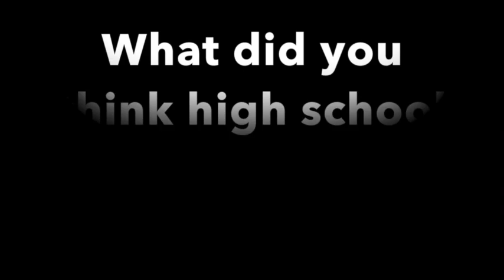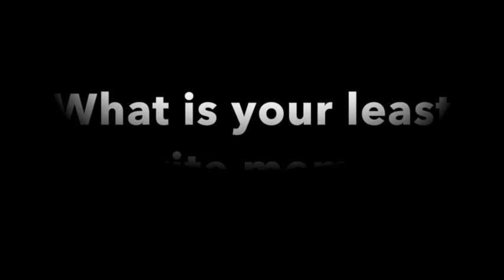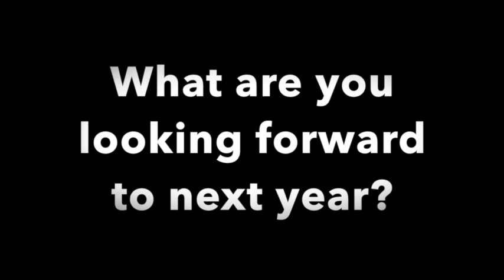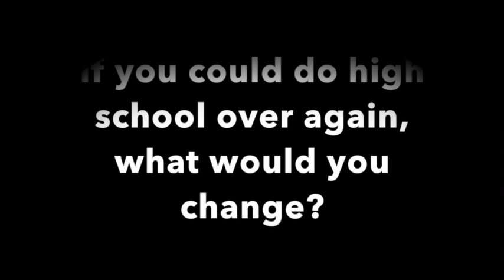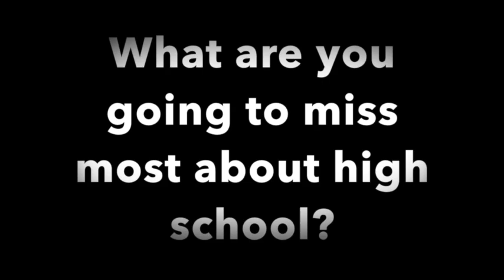Bessemer Academy Senior Interview 2019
1:02 - What did you think high school was going to be like?
1:41 - What word would you use to describe high school?
2:20 - What was your favorite class?
3:25 - What was your favorite tradition?
4:22 - What is your favorite memory?
5:55 - What is your least favorite memory?
7:23 - What are you looking forward to next year?
8:56 - Where do you see yourself in 10 years?
11:29 - If you could do high school over again, what would you change?
12:54 - What are you going to miss most about high school?
14:32 - To our teachers...
17:07 - To our families...
21:25 - To our friends...
23:28 - To the class of 2020...
25:08 - What is your most embarrassing memory?
27:27 - Who has impacted you the most?
29:48 - Bloopers

On Top of the World Instrumental - Imagine Dragons